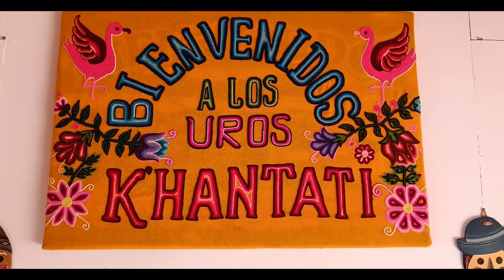Uros Khantati Puno Julio 2022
Una escapadita de Fin de Semana a este hermoso lodge celebrando nuestro aniversario con mi esposa...